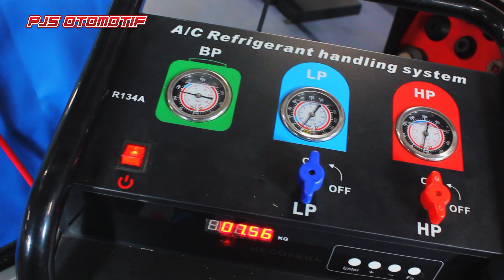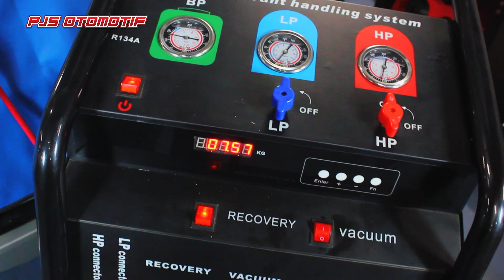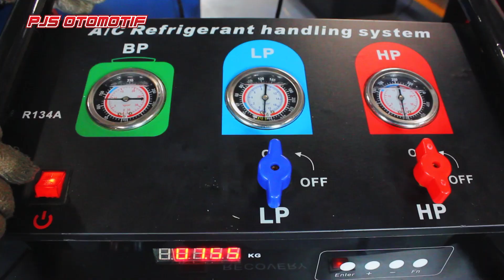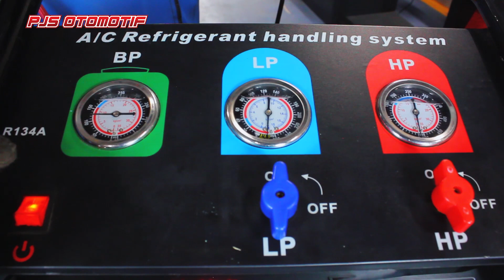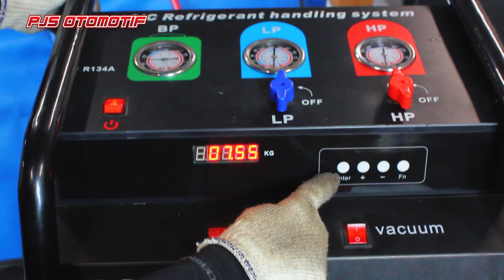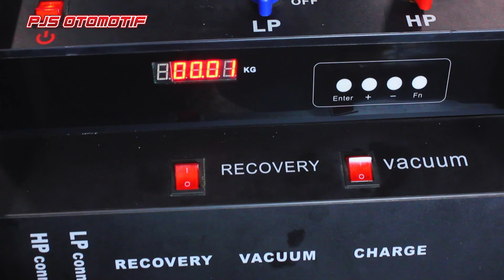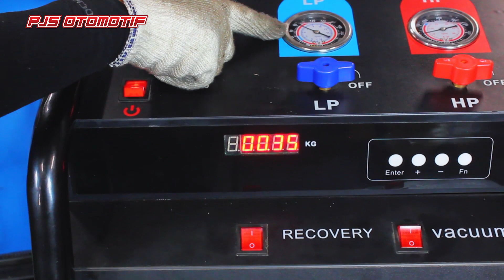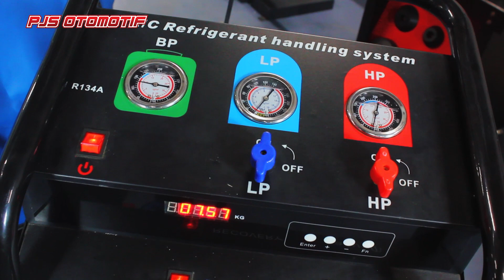TUTORIAL AC REFRIGRANT HANDLING SYSTEM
PT. Panca Jaya Setia telah berada di industri otomotif dengan menyediakan peralatan bengkel seperti Scanner Mobil, Hidrolik Cuci Mobil, Lifting, Balancer, Alat Spooring, Mesin Pembuka Ban, Tools dan alat-alat bengkel lainnya.

Kami juga merupakan distributor tunggal AUTO PRO-UP, CEMB, FLYEAGLE, GSCAN, HESHBON, KOHANDS, LAWRENCE & SPERO di Indonesia.